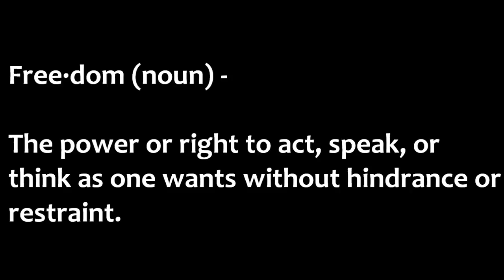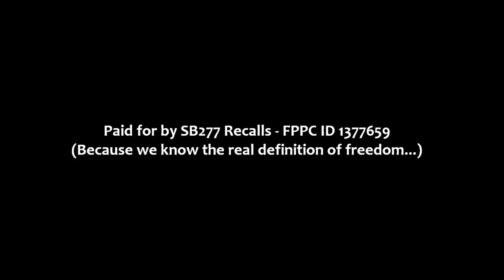SB277 Recalls - Senator Pan's Greatest Hits - A Moment of Freedom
A Moment of Freedom with Senator Richard Pan MD, as he talks about freedom and how he plans to force it on you. Please join us in our recall efforts against California lawmakers who lie.